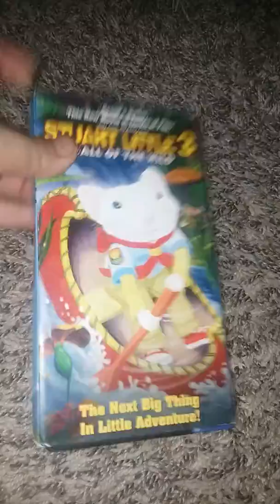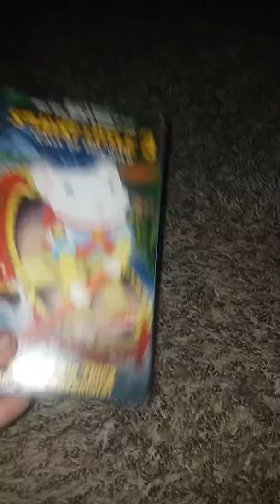VHS Update for 8/24/18 (2/2) (1 Tape left that I am getting rid of)